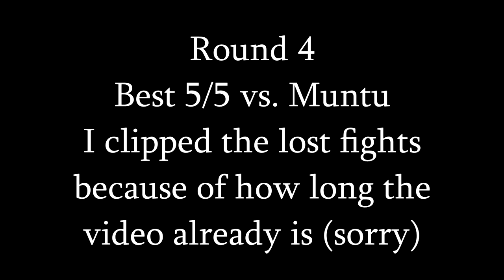Winning LegendCaleb's $50 Bow Tournament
Timestamps
➤ Intro
0:00 - 0:20
➤ Synao
0:20 - 1:58
➤ Unarc
1:58 - 4:17
➤ LegendCaleb
4:17 - 7:03
➤ Muntu
7:03 - End